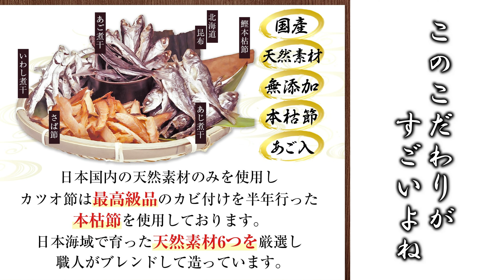綺麗な出汁を使って、魚のカレーを作ってみよう！『 味出し名人』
これは煮干の香りが生きてて美味しかったです。魚も美味しかったけど、味にむちゃくちゃ深みが出てました。出汁を使うから「和風カレー」ってしたかったんですけど、思いつきでトマト缶入れたら明らかに洋風なカレーになってしまった...(￣▽￣;)
まぁ全然美味しかったで、終わりよければすべてよしって感じです😋

今回使った出汁は調味されてないので、私的には薄味にこだわりがある方や色んな料理に出汁を使ってみたい方に特におすすめです。なんにでも化ける可能性があるの熱い！

↓↓↓味出し名人購入リンクはこちら

今回の材料は？
魚(小～中)   1匹
味出し名人煮干味   1パック
水   400ml
ターメリック   適量
クミン   大さじ1
コリアンダー   大さじ2/3
チリペッパー   適量
オレガノ   適量
醤油   大さじ1
塩   適量
です！(  '꒳'   )
作り方は？
1.味出し名人で出汁を取る。
2.玉ねぎを薄めに切る。
3.魚を三枚おろしにして、身を適当な大きさに切る。頭も割った。
4.出汁を避難させて、魚の大きめに残したヤツと頭を焼く。
5.魚も避難させて、玉ねぎを炒める。
6.小さめに切った魚を入れて、トマト缶、スパイス類、だしパックの中身、醤油、取った出汁、塩を入れて完成！
です！d('∀'*)

ご視聴していただきありがとうございました！私の知識は素人同然でございます。もし何かミスがあれば何時でもご指摘ください。リクエストなどもくれば嬉しいです！コメントまたはTwitterのDMにお送りください！